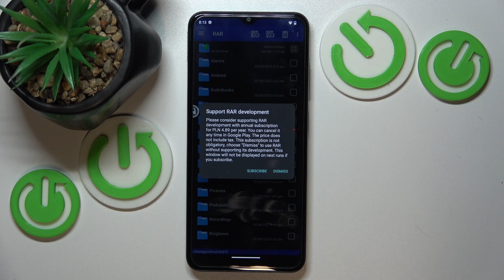How To Create RAR & Zip Archives On Nokia G42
Uncover the art of efficient file management by learning how to create RAR and Zip archives on your Nokia G42 smartphone. This video tutorial guides you through the process of compressing and archiving files, making it easier to store and share multiple files as a single package. Whether you're looking to free up storage space or simplify file sharing, this guide empowers you to create RAR and Zip archives with ease on the Nokia G42.

How can I create RAR and Zip archives on my Nokia G42 smartphone?
What are RAR and Zip archives, and how do they enhance file management on the Nokia G42?
Are there benefits to compressing and archiving files into a single package?
How do I access the necessary tools or apps to create RAR and Zip archives on the Nokia G42?
Can I choose between creating RAR or Zip archives based on my preferences?
Are there specific types of files that are best suited for compression and archiving?